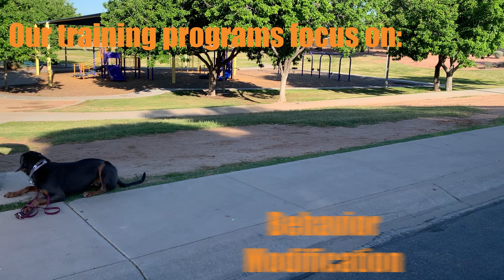Suburban K9 Dog Training in Stonegate Park in Chandler, Arizona!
Are you looking for Dog Training in Chandler, Arizona?

If so, we are excited to meet and train your dog! Once your dog has mastered their basic commands, the next step is to take them off leash!

Our Dog Boot Camp and our In-Home dog training programs are highly customized and designed to give you and your dog the best life possible. We focus on obedience commands, leash walking, off leash training, in-home behaviors, socializing, and many other training goals.

To find the right dog for your family try our breed selection consultation

Looking for some Suburban K9 gear? All proceeds go toward our Gives Back Program to help people get the training that they need!